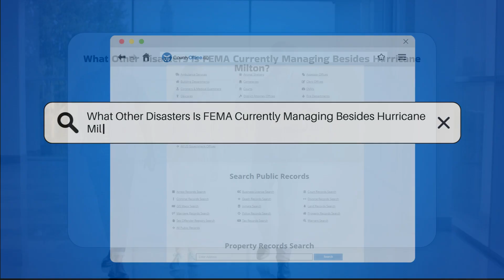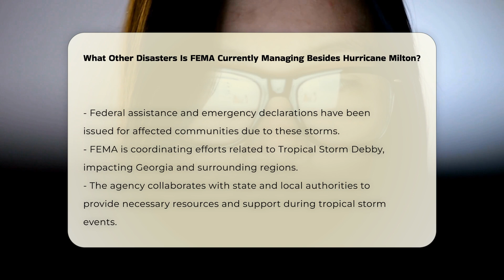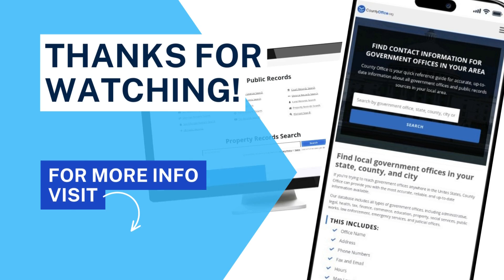What Other Disasters Is FEMA Currently Managing Besides Hurricane Milton? | CountyOffice.org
What Other Disasters Is FEMA Currently Managing Besides Hurricane Milton? In this informative video, we delve into the extensive range of disaster response efforts currently being managed by FEMA. The agency is actively engaged in supporting communities impacted by severe weather events, including hurricanes, tropical storms, and wildfires. We will explore how FEMA coordinates with state and local authorities to provide vital resources and assistance to those affected by these disasters.

From the ongoing recovery efforts following Hurricane Helene in the Southeast to the response initiatives for Hurricane Francine in Louisiana, FEMA's commitment to public health and safety is evident. The agency is also addressing the aftermath of severe storms in states like Connecticut, Illinois, and Pennsylvania, ensuring that federal assistance reaches those in need.

Additionally, we will highlight FEMA's involvement in managing the Hermit's Peak/Calf Canyon Fire in New Mexico and the assistance provided to communities impacted by Tropical Storm Debby in Georgia. Join us as we discuss FEMA's multifaceted approach to disaster response and recovery, showcasing their dedication to helping communities across the country.